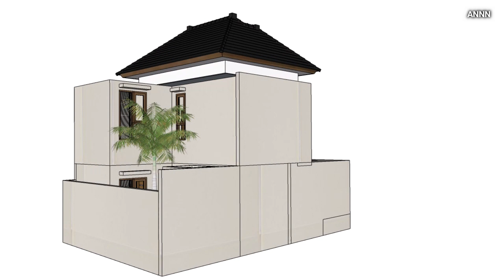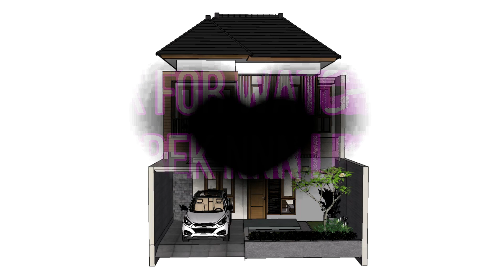Rumah 8x12 Req Bpk Hestu Minimalist Tropis Dengan 2Taman / Design House 8x12 Tropis Minimalist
3 Kamar tidur
4 Kamar mandi
1 Carport
1 Balkon
1 Ruang keluarga
2 Taman
1 Dapur
1 Laundry
Land area : 96M2
Land Floor 1 : 38.76M2
Land Floor 2 : 34.63M2
Land Building : 73.39M2
Estimasi cost building : 220.17jt-293.56jt